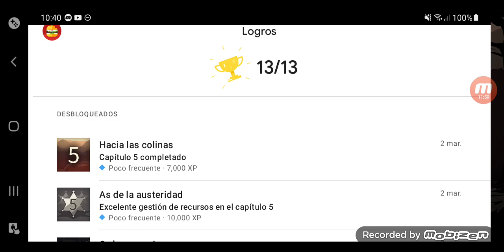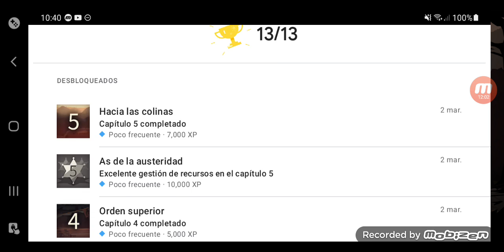The Walking Dead: Bridge Constructor (22) - El final esta aqui